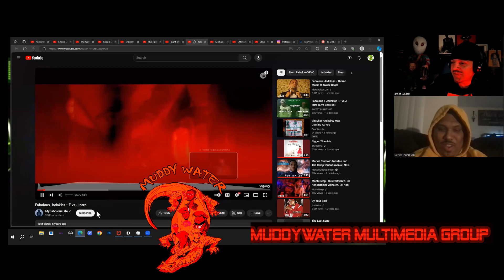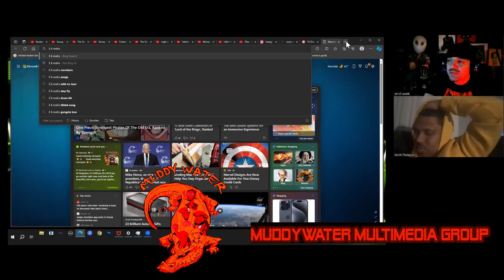F vs J intro Video is A Bonafide Halloween Horror Rap song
in this clip from The Grow Podcast Halloween Special we discuss the now modern horror rap classic "F vs J intro" from Fabulous and Jadakiss horror rap album "F vs J"